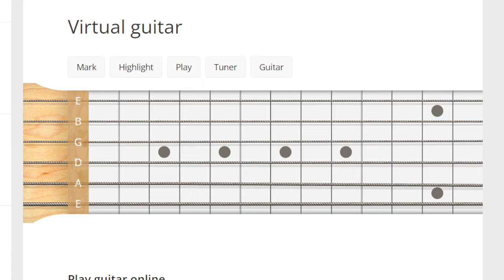megalovania played 72.14% accuracy on online guitar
:q-q-8-3-2-1-h-d-f-h